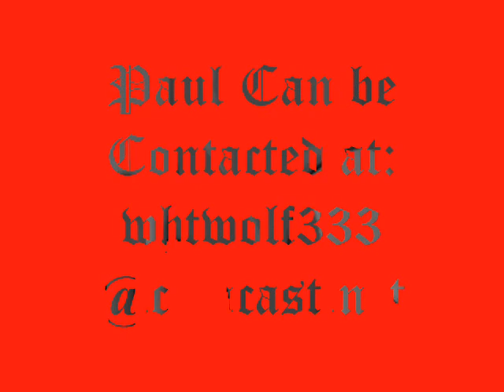Art of the Wolf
A video portfolio of my artwork